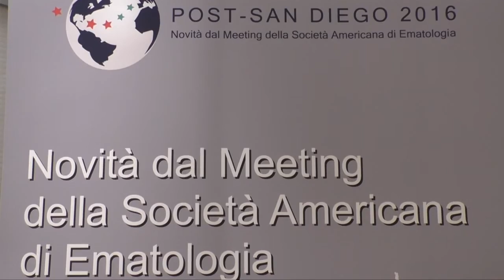Mieloma multiplo di nuova diagnosi, novità dall’ASH 2016 sulla terapia del paziente giovane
Intervista al Prof. Michele Cavo, Direttore dell'Istituto di Ematologia “L. Seragnoli”, Università degli Studi di Bologna.